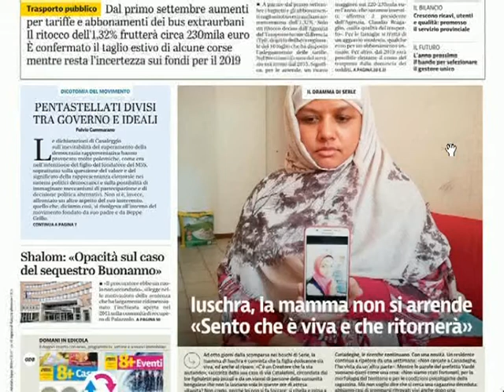IUSCHRA, OTTO MESI PER L'EDUCATRICE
Della piccola Iuschra Gazi, 12enne autistica scomparsa il 19 luglio del 2018 durante una gita a Serle, non si è più saputo nulla. Archiviate le indagini sulla sua scomparsa, ora si chiude anche il processo. L'educatrice della Fobap (Fondazione italiana Assistenza Psicodisabili) responsabile della gita ha patteggiato una condanna ad otto mesi. La famiglia della bambina ha accolto il patteggiamento dopo il maxi risarcimento ottenuto dalla Fobap.